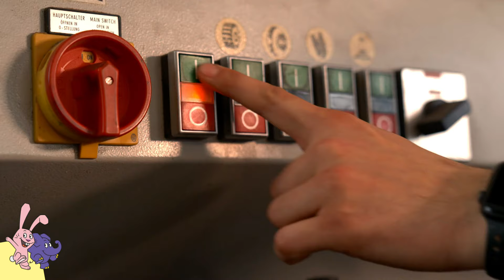Knolle beim Schuhmacher - Wie werden Schuhe repariert? | Der Elefant | WDR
Knolle findet ein Paar Schuhe, das kaputt ist. Knolle geht mit dem kaputten Schuhen zum Schuhmacher. Daniel zeigt Knolle, wie Schuhe repariert werden. An einer speziellen Schleifmaschine werden die Unterseite von Schuhen aufgeruht. Das muss gemacht werden, damit die Sohle darauf besser haftet. Auch der neue Absatz wird aufgeraut. Schuh und Absatz werden mit Kleber bestrichen. Damit der Absatz besser hält, werden Absatz und Sohle mit einer Maschien fest aufeinander gedrückt. Der überstehende Absatz wird mit einem Messer abgeschnitten. Der Rand wird abgeschliffen, so dass er schön glatt ist. Im Anschluss wird der Absatz noch angestrichen. Zum Abschluss wird Knolles Schuh an der Nähmaschine für Schuhmacher genäht.

📱   Zur App mit dem Elefanten:
Die Sendung mit dem Elefanten ist ein Format, das sich an Kinder zwischen 3 und 6 Jahren sowie ihren Eltern richtet. Das bedeutet: Bestimmte Funktionen wie Kommentare sind für diese Videos nicht verfügbar.